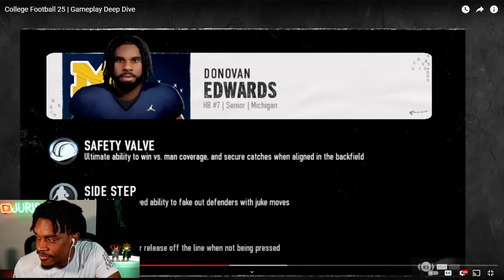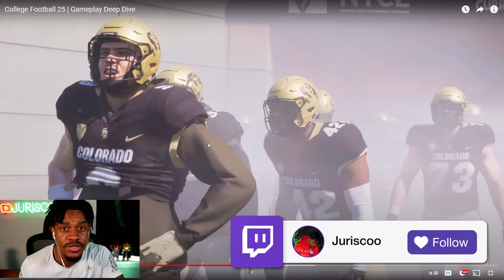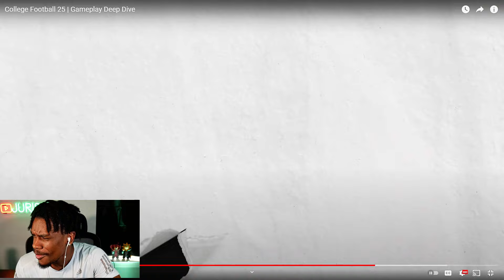*NEW* OFFICIAL COLLEGE FOOTBALL 25 GAMEPLAY! THIS LOOKS INSANE! GAMEPLAY DEEP DIVE!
MUSIC CRED: IG - @1SHVWNN

LATEST VID! PLAY-A-FRIEND, NEW VENUES, AND MORE! MADDEN 25 SUPERSTAR MUST HAVE THIS! | ESG FOOTBALL 24
3.359K Views - Jan 3, 2024

CURRENT SUB GOAL! 161% 14.5K/9K

LATEST TIPPER! U stink - $5.00